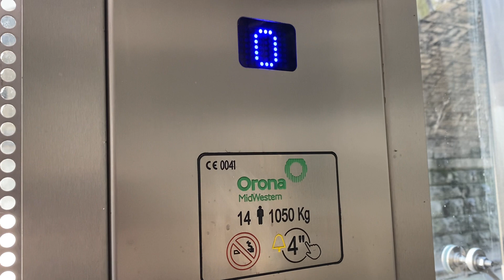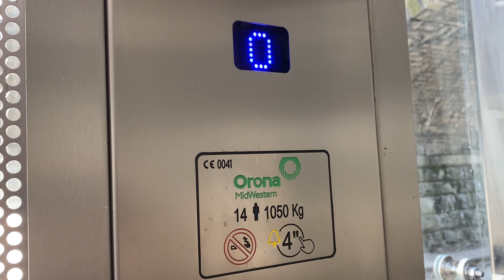Schindler 5500 Lift, (Modernised By Orona Mid Western) Phibbsborough LUAS Station, Dublin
Schindler 5500 Lift 2017 5 Years Ago
Modernised By Orona Mid Western 2022